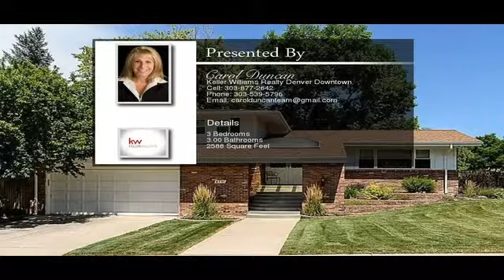8731 East Cornell Drive Denver CO 80231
8731 East Cornell Drive Denver CO 80231

Great location on corner lot*Stunning kitchen with gorgeous slab granite counters, chef's "Dacor" gas stove, updated cabinets, newer appliances, and eat in space*Glowing hardwood floors through out living space and bedrooms*All newer remodeled main bath with designer tile*Updated master bath with newer tile surround, tile floors and shower doors*Larger Master Bedroom, with private master bath*Backyard oasis with multi-level brick patio and plenty of yard space- perfect for entertaining*Family room opening to backyard with wet bar*3 living areas, possible fourth bedroom for lowest level